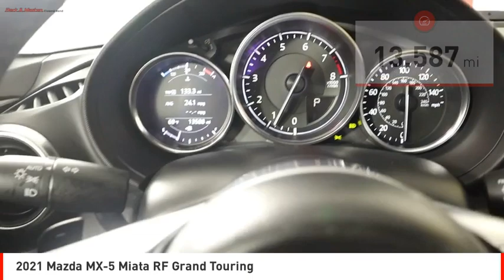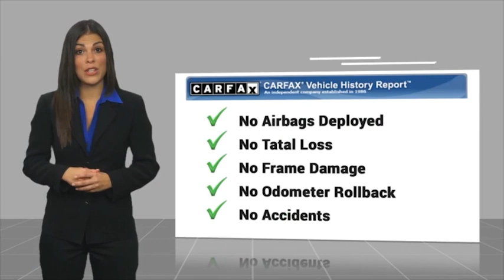2021 Mazda MX-5 Miata RF Houston TX Z197856A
2021 Mazda MX-5 Miata RF Grand Touring

The 2021 Mazda MX-5 Miata RF Grand Touring Convertible is a vehicle that has low mileage with 13,587 miles. It is powered by a 2.0 liter 4 cylinder fuel injected engine and boasts a fuel economy of 26 mpg in the city and 35 mpg on the highway. The exterior of this car is a jet black mica while the interior is a black. Vehicle features include blind spot sensor, hill start assist, navigation system with voice recognition, and touch screen display. This vehicle is sure to provide you with an enjoyable ride!